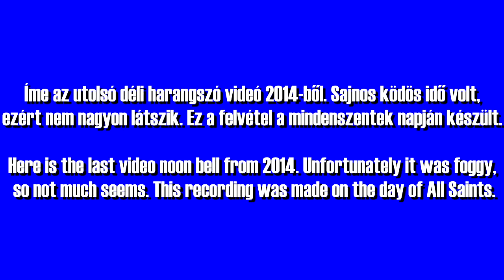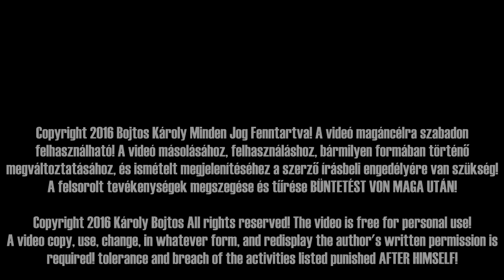Dabas-Sári (H) Mária Mennybemenetele templom déli harangszó 2014. November 1.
Íme az utolsó déli harangszó videó 2014-ből. Sajnos ködös idő volt, ezért nem nagyon látszik. Ez a felvétel a mindenszentek napján készült.

A leírás utoljára módosítva: 2021. December 22.